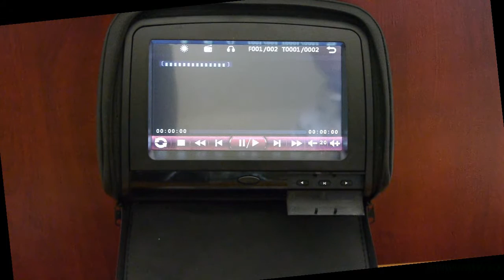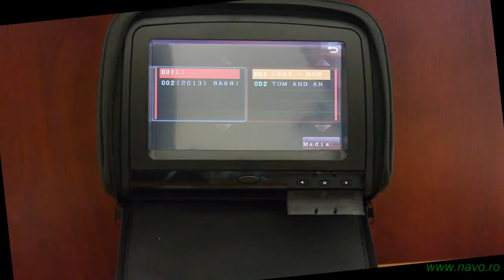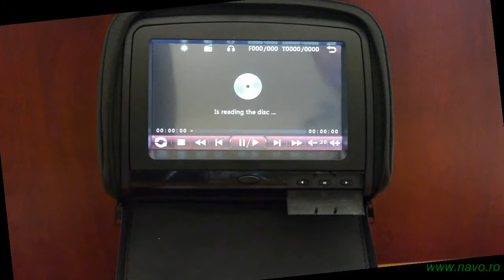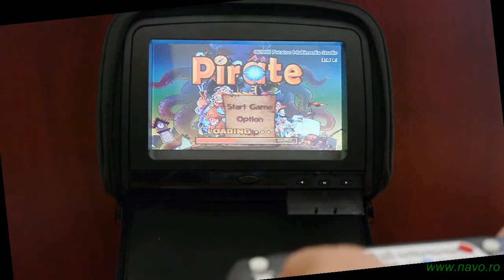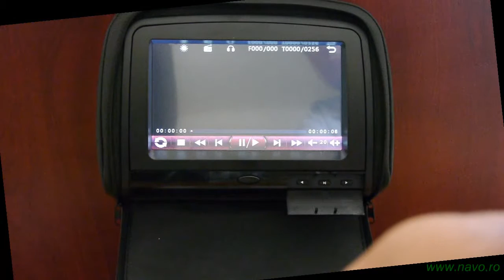Tetiera auto cu DVD, USB, SD, jocuri - FZ-T1005C review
Tetiera auto cu DVD, USB, SD, jocuri de pe CD sau card
ecran LCD 7 inch.  Acoperit cu fermoar
Ideala pentru vacanta cu copii mici in spate